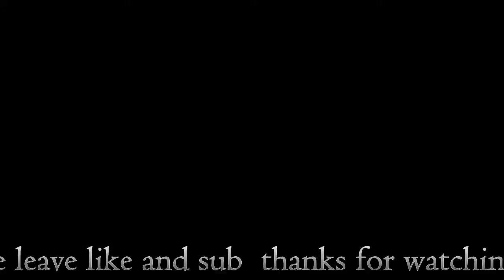Splatoon 2 & Mystery Game | Come Join In ♡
Hiya our names are Rhea and Rory ☆~( ˘͈ ᵕ ˘͈♡)  we are two "twin" sisters that love to play video games and make people laughღ˘⌣˘)ღ . If you're looking for some more friends and a positive community this is the place for you ✿٩(^‿^)۶ . Everyone's welcome in our streams so don't be shy, stay and chat with us or join in the games ♡ (●´ω｀●). We hope you all have an amazing day!! God loves you (◠ω◠✿)・❥・

︵‿୨♡୧‿Livestream days and times ︵‿୨♡୧‿︵
Monday-Thursday 5:00pm pst
Friday- Saturday 7:00pm pst

                                             ✨ Chat Rules v(=∩_∩=)ﾌ✨
 🦄 Treat others how you want to be treated
🎀No drama in chat save it for your mama
🦄Be kind and courteous to everyone
🎀No Links/No Self-Promoting
🦄No cussing/No Spamming
🎀No asking to be a Mod (being a mod causes explosive diarrhea, blurry vision, balding, decreases your life span by 10 years etc.)
 * If you frequently break the rules we will have no other choice but to BANISH YOU TO THE SHADOW REALM ･ ｡ﾟ☆: .☽ . :☆ﾟ. Σ(ﾟДﾟ；)✧･ﾟ: *✧･ﾟ:*

1 Peter 4 : 8

(∩^o^)⊃ ☆ﾟ.*･｡ Kirby powers courtesy of Skitz(∩^o^)⊃ ☆ﾟ.*･｡
Tags

Song: Vinsmoker - Numb (ft. Rachel Leycroft)